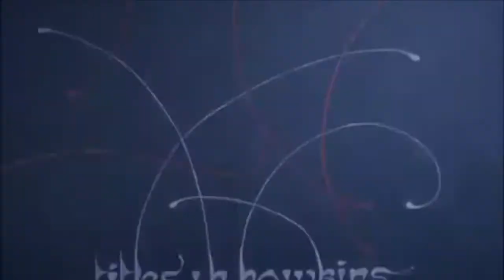"Fantasía flamenca" - "Arabesque for Kenneth Anger" de Marie Menken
Video: "Arabesque for Kenneth Anger" de Marie Menken